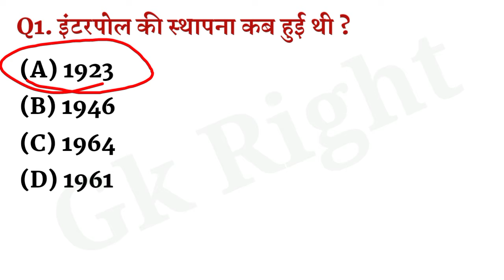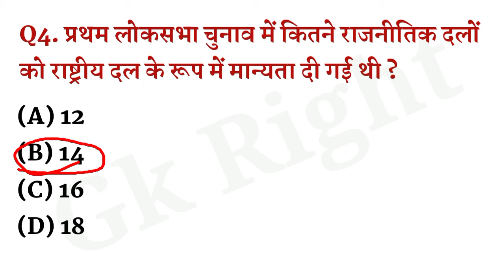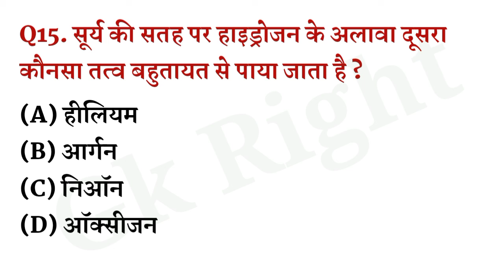Gk Question || Samanya Gyan Gk || Gk in Hindi || Gk Quiz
Video Name :- Gk Question || Samanya Gyan Gk || Gk in Hindi || Gk Quiz ||

About this video :-  In today's video, important questions asked in any competitive exam and their answers have been given.

👉Hare is top most important GK question with answer in Hindi for competitive exam, IQ Test ,mind puzzle ,brain tester and also you will get answers for all questions.
तो दोस्तों इस वीडियो का आनंद ले और ज्ञान बढ़ाए.

Your Queries ⏬⏬

1. gk
2. gk quiz
3. gkright
4. gk right
5. hindi gk
6. India gk
7. Best Gk
8. gk in hindi
9. gk question
10. gk questions
11. Important gk
12. samanya gyan
13. gk quiz in hindi
14. gk in hindi 2021
15. india gk in hindi
16. gk question right
17. samanya gyan gk
18. general knowledge
19. gk question in hindi
20. gk questions in hindi
21. Important gk in hindi
22. samanya gyan gk 2021
23. general knowledge quiz
24. samanya gyan ke sawal
25. gk question and answer
26. gk questions and answers
27. general knowledge in hindi
28. samanya gyan ke question
29. samanya gyan gk question
30. general knowledge ke sawal
31. general knowledge questions
32. gk question and answer in hindi
33. gk questions and answers 2021
34. gk questions and answers in hindi
35. some amazing interesting gk questions and answers
36. सामान्य ज्ञान